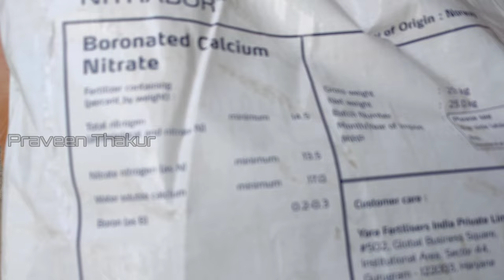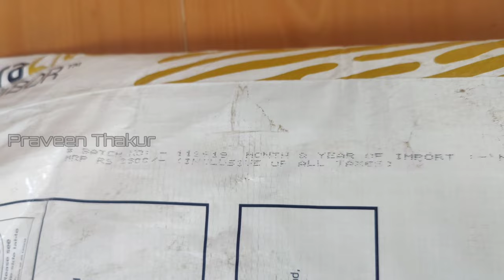Yara Liva Nitrabor | Calcium boron | कैल्शियम तत्व का महत्व | कैल्शियम का इस्तेमाल | Praveen Thakur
yara ki web site pr diya gya calcium ka faslo me dose or smay kis kis stage pr kitna kitna istemal krna chiea

For tree age 8-15 years,

First application at  bud burst - pink bud stage  :   500 g/plant.

Second Application at post-harvest  stage :  500 g/plant.

 First application from Bud burst - Pink bud stage : 750 g/plant.

Banana

Bananas:  First application, 30 days after transplant @25 kg/acre;  Second Application, 60 days after transplant @25 kg/acre;  Third Application, 90 days after transplant @25 kg/acre; Fourth Application, 160 days after transplant @25 kg/acre;
Brassica Vegetables

Brassicas: Apply 400 to 600 kg/ha in the base dressing (club root) or broadcast
Broccoli

Broccoli: Apply 400 to 600 kg/ha in the base dressing (club root) or broadcast
Brussels sprouts

Brussels Sprouts: Apply 400 to 600 kg/ha in the base dressing (club root) or broadcast
Cabbage

Cabbage: 25 kg/acre, 30-45 days after transplant.
Calabrese

Calabrese: Apply 400 to 600 kg/ha in the base dressing (club root) or broadcast
Carrots

Carrot: For best results, apply YaraLiva Nitrabor @ 25 kg/acre, 30-35 days after sowing.
Cauliflower

Cauliflower: 25 kg/acre, 30-45 days after transplant.
Cereals

Cereals: At the time of Crown Root Initiation Stage  15 kg/acre;
At maximum tillering 10 kg/acre
Citrus

Citrus: Apply YaraLiva Nitrabor @ 250-300 g/plant(soil application) at
Pre-flowering stage. Apply YaraLiva Nitrabor @ 200 -250 g/plant (soil application) at Flowering to fruit setting stage.Apply YaraLiva Nitrabor @ 200 -250 g/plant (soil application) at When fruit is around 2 cm in size stage.
Coffee

Coffee: Application 1: Pre-flowering stage @ 50 kg/acre; Application 2 : Berry formation stage @ 40 kg/acre; Application 3 : Berry development stage @ 40 kg/acre;
Cucumber

Cucumber (field grown): For best results, apply YaraLiva Nitrabor 2 times: 1. 12.5 kg/acre at flowering 2. 12.5 kg/acre after first picking.
Melons

Melon (field grown): For best results, apply YaraLiva Nitrabor three times:
1. 12.5 kg/acre at vegetative growth stage.
2. 12.5 kg/acre at the time of flowering.
3. 12.5 kg/acre from flowering to fruitsetting.
Oil Palm

Oil palm: For best results, apply YaraLiva Nitrabor three times:

1. 200 gram/plant at preflowering
2. 200 gram/plant at flowering
3. 200 gram /plant at fruit development
Potatoes

Potatoes:   For best results, apply YaraLiva Nitrabor:
First application @ 25kg/acre 25-30 days after sowing
Second application @ 25kg/acre 45-50 days after sowing
Strawberries

Strawberry (field grown): For best results, apply YaraLiva Nitrabor 2 times:
1. 25 kg/acre, 30-45 days after transplant
2. 25 kg/acre, 90-105 days after transplant
Tomato

Tomato:Apply YaraLiva NITRABOR(soil application)
@ 25 kg/acre, 25-35 days after transplant stage.
@12.5 kg/acre during flowering-fruit setting stage
@12.5 kg/acre after first picking stage
Wheat

Wheat: Apply YaraLiva Nitrabor
@25kg/acre, Panicle Initiation stage
@25kg/acre, Grain filling stage